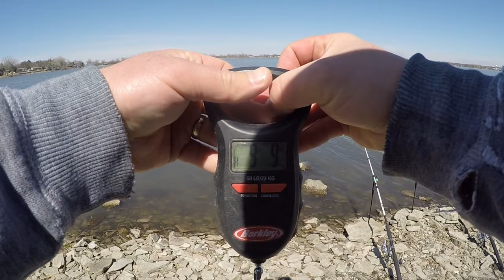Catfishing Against the Odds - Spring Bank Fishing for Catfish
Spring bank fishing for channel catfish. The weather didn't seem like a good day for catching catfish, but the catfish had other ideas. Catfishing is like that sometimes.

Location: Iowa, USA

Rods:
Ugly Stik GX2 Medium Heavy 6.5 ft (Carp)
Ugly Stik Bigwater Medium Heavy 10 ft (Carp & Catfish)
Ugly Stik Catfish Medium Heavy 7 ft (Catfish)
Ugly Stik Elite Medium 6.5 ft (Pike,  White Bass, Trout)
Ugly Stik GX2 Medium 6.5 ft (Pike, White Bass, Trout)

Reels:
Daiwa Regal BRi 4000
Okuma Avenger ABF 55b
Kastking Sharky III Baitfeeder 5000
Daiwa Crossfire 3000

Carp Line: 20lb Trilene Mono, 30lb Spiderwire Braid
Catfish Line: 20lb Trilene Mono
Pike Line: 10lb Trilene Mono
White Bass & Trout Line: 6lb Trilene Mono
Carp Hooks: Lazer Sharp Octopus L2 Needlepoint size 4
Catfish Hooks: Eagle Claw Kahle Hooks
Net 1: Drifter Marine Sport Series Telescopic 2968/PVC
Carp Unhooking Mat
Raw Tiger Nuts
Spring Feeders
Bank Sticks type 1: Fishin' Stix
Bank Sticks type 2: Lixada Bank Sticks 34-56cm
Rod Bag: Lixada 150cm rod bag
Kayak: Old Town Sportsman 120